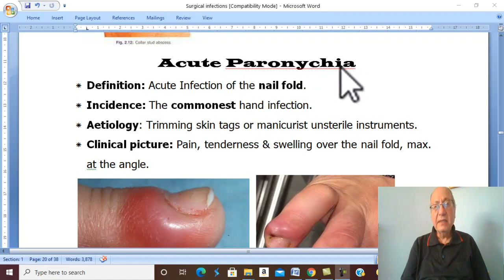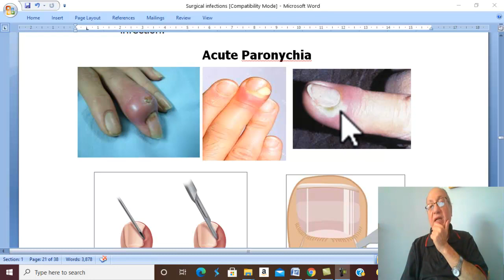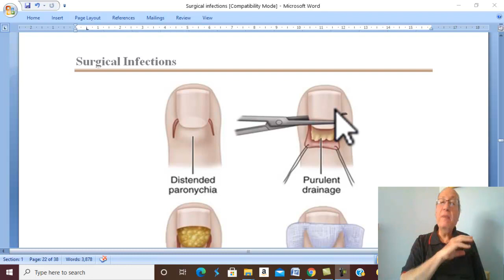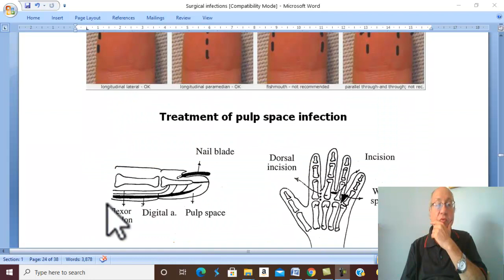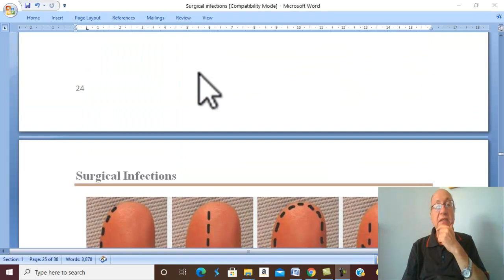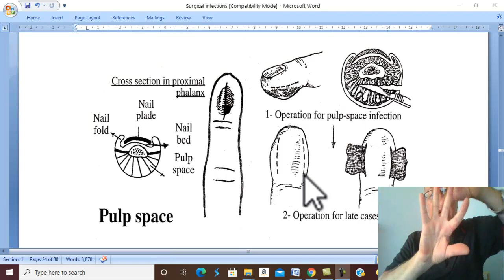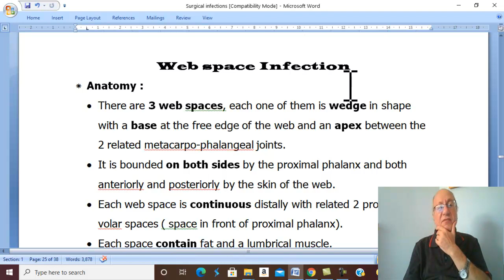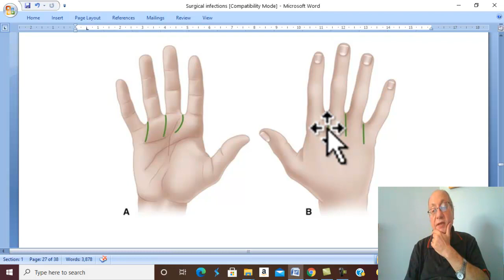Surgical infections in Arabic 6 ( Hand Infections, part 2 ) , by Dr. Wahdan